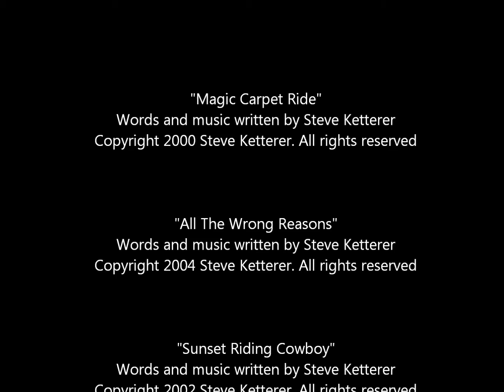Steve Ketterer debut at the Stone Pony March 11 2010.wmv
Delaware singer/songwriter, Steve Ketterer, makes his debut at the legendary Stone Pony in Asbury Park, NJ. The venue that has hosted such major acts such as Bruce Springsteen, Bon Jovi, John Cafferty and the Beaver Brown Band, Edwin McCain and Kiss. 3/11/10